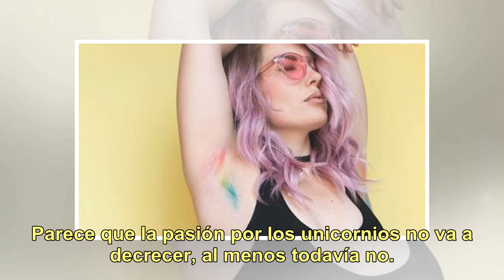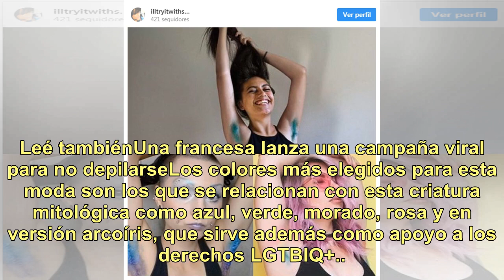'Unicorn Armpit Hair’: llegó la tendencia de teñirse las axilas de unicornio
Parece que la pasión por los unicornios no va a decrecer, al menos todavía no. Después de colarse en todos los complementos, juguetes, vestimenta y hasta en nuestros platos ahora se metió de lleno en una tendencia que emergió en 2014: teñirse el vello de las axilas. Con fines reivindicativos y rompi...